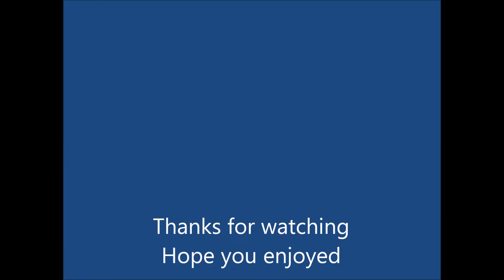Cheiro do Norte Chilli Test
Cheiro do Norte, a chinense variety from Brazil, haven’t tried one of these in years so thought would update the vid to the new format as its such a great and underrated chilli and let Charlotte have a go without without burning her as have a tendency too (rolls eyes)

Plants are typical stocky/bushy chinense types and get to around 70cm tall, an amazing producer of pods 5-6 cm long and 2-3 cm wide, they start a light green and ripen to a beautiful peach colour

Crisp and crunchy, wow amazing flavour, sweet with a light habanero flavour then get a light apple like tinge come through, they are beautiful.

Fairly got a tingle on the tongue and then after a little while it picked up a notch to around mid heat level, heat just stayed on the tongue and got a bit of a tingle in the back of the throat but that was about it.

If after a great producer that looks good, tastes amazing and has that habanero flavour but not as hot as one then this is perfect, this would be awesome to cook with if not into much heat

You can get the seeds for Cheiro do Norte as well as over 300 other varieties

Be Excellent

Neil & Charlotte